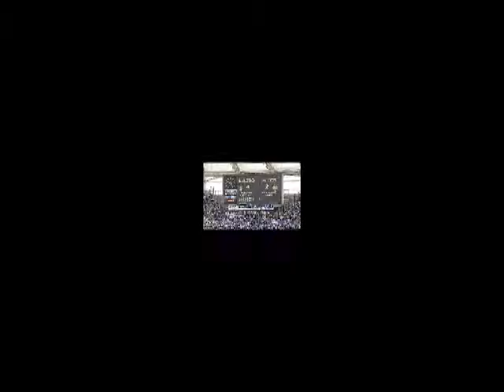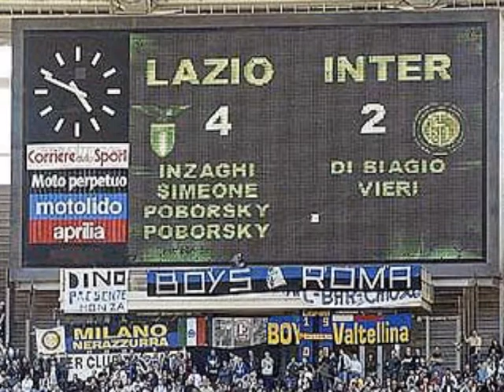JuVeee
video juve